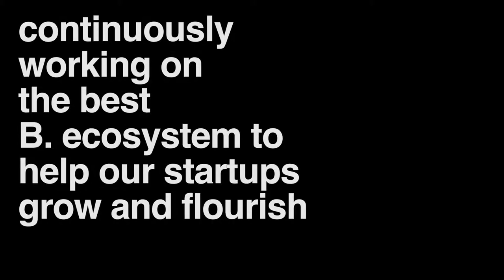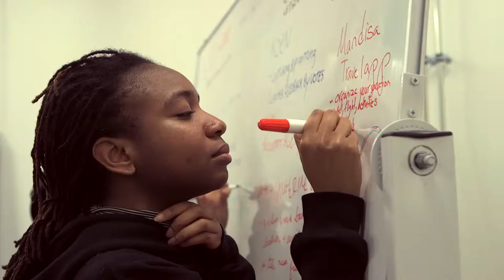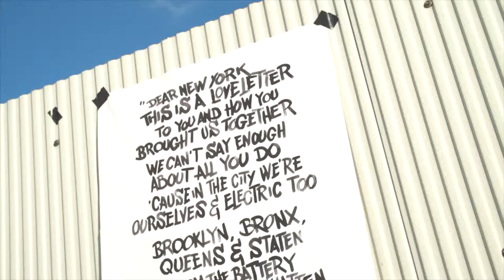B.Amsterdam breidt uit naar New York...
...en dan moeten ze in New York natuurlijk vertellen wie ze dan wel niet denken dat ze zijn. Deze video hielp daarbij.

OPDRACHTGEVER:
B. Amsterdam
Jaar: 2016

Productie, regie en edit: Marjolein Sprenger
Beeldmateriaal: Erik Loots, Maikel Hurts via Videobird, Robert van Halteren en via B.Amsterdam